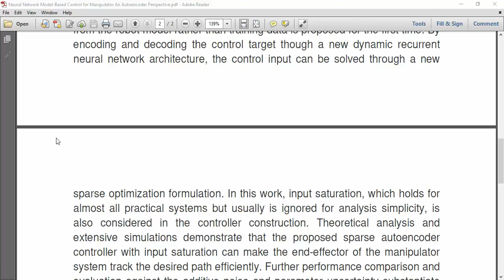Neural Network Model Based Control for Manipulator An Autoencoder Perspective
IEEE PROJECTS 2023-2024 TITLE LIST

* Complete Source Code
* Complete Documentation
* Complete Presentation Slides
* Flow Diagram
* Database File
* Screenshots
* Execution Procedure
* Video Tutorials
* Supporting Softwares

Support Specialization
* 24/7 Support
* Ticketing System
* Voice Conference
* Video On Demand
* Remote Connectivity
* Document Customization